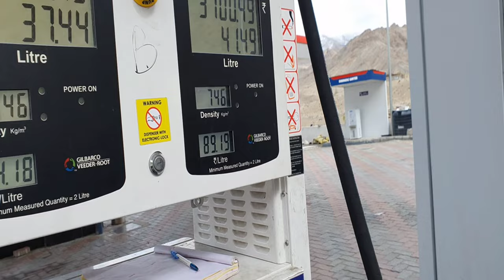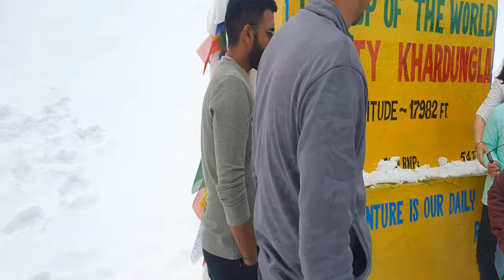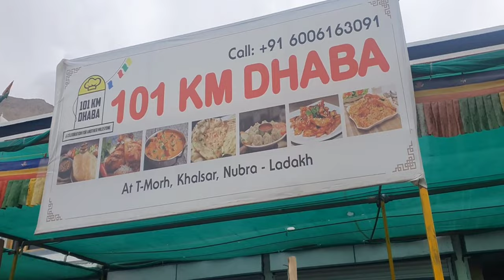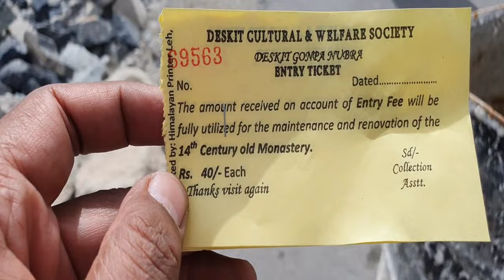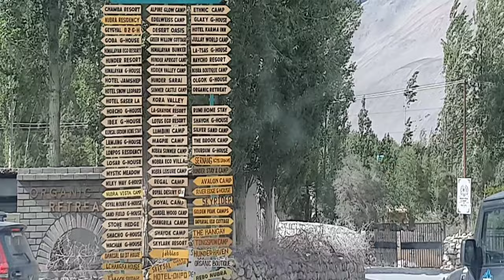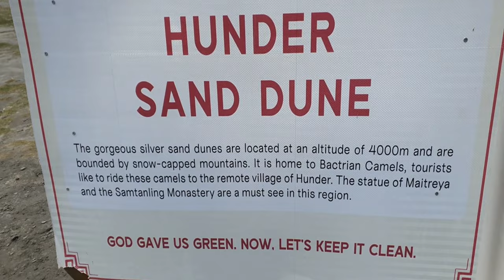Leh Ladakh Tour 2023 | Day 6 | Leh to Nubra Valley | Khardungla Pass पर oxygen लेना पड़ा लोगों को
Welcome to THE RAIDERS CREW
लेह से khardungla पास पार कर के nubra valley पहुंचे। 17982 ft पर साँस लेना हुआ मुश्किल लोगों का